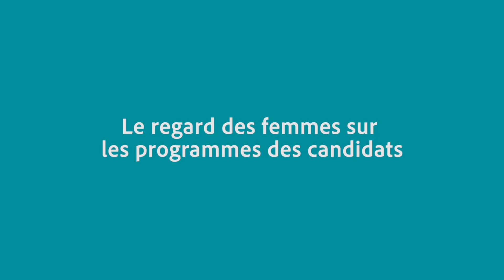«Les programmes ne sont pas précis par rapport à la situation des femmes» Aminata Dieye Ka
Le think tank citoyen WATHI a choisi de placer la question de l’amélioration du bien-être des femmes et des filles et de leur prise de parole au cœur du débat public à l’occasion de l’élection présidentielle du 24 février 2019 au Sénégal. L’objectif est de susciter un débat public sur les discriminations à l’égard des filles et des femmes, sur les difficultés spécifiques qui les affectent au quotidien sur la base de faits, d’analyses et de témoignages. WATHI est allé à la rencontre de 20 Sénégalaises aux profils différents.